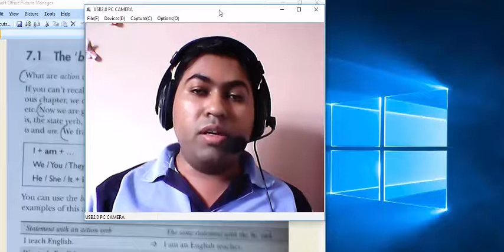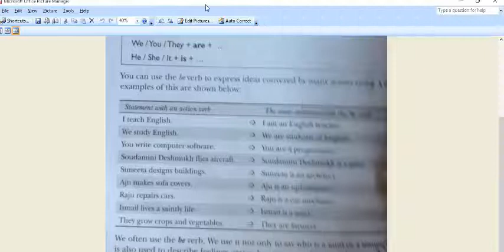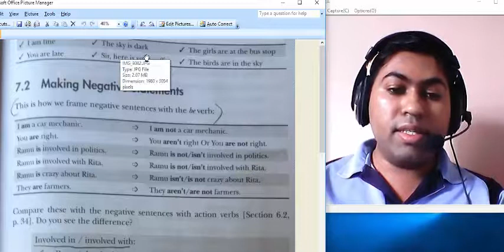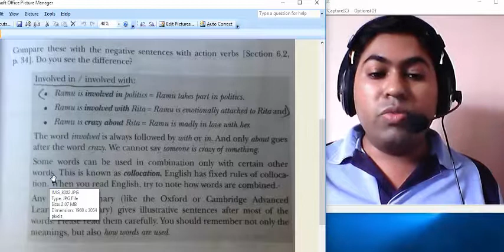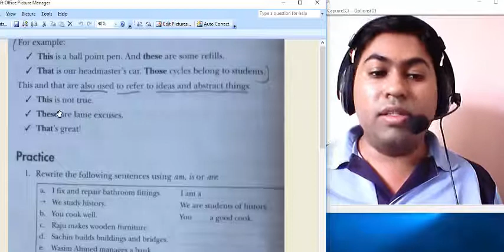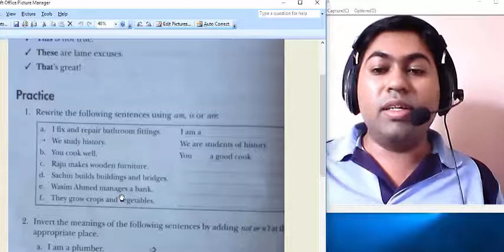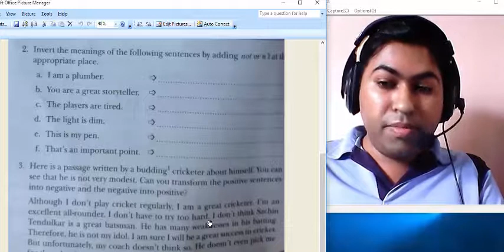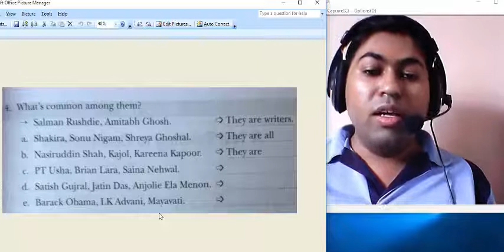Stative Verbs # in English Grammar | Stative Verbs or State Verbs in English | Spoken English video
Hello friends is video mein stative verbs ya state verbs ke bare me detail me samjhaya gaya hai. Aise verbs Common Errors ke liye bahut important hote hain. Inhe aap thik  se samajh lein. Thanks

Friends,
Learn in this video about STATE VERBS Or STATIVE VERBS.
Friends , we know that in English, a few of the verbs are stative verbs or state verbs. State verbs or stative verbs are used along with the main verbs. Whatever you do in your daily routine there is a verb that describes your state.
STATE VERBS describe a status or quality of something. Verbs of perception , opinion , the senses , emotion , possession and state of being can be called as state verbs.